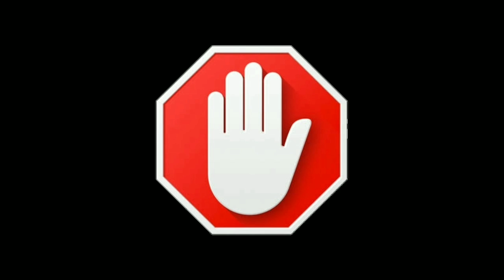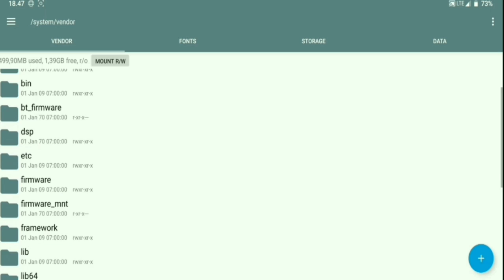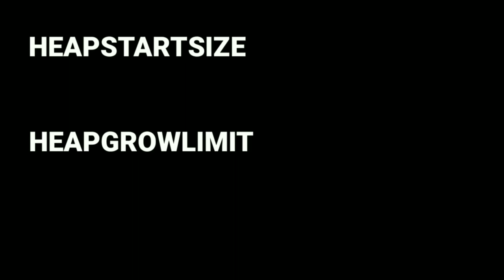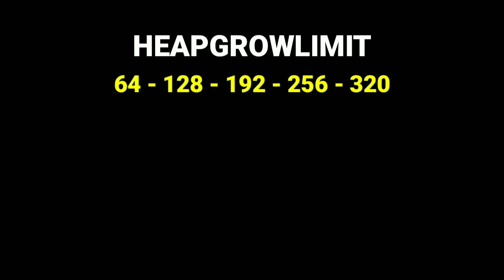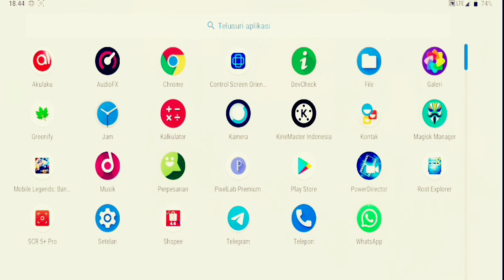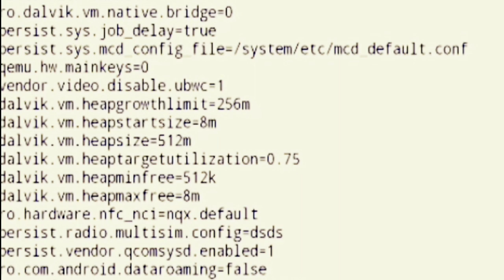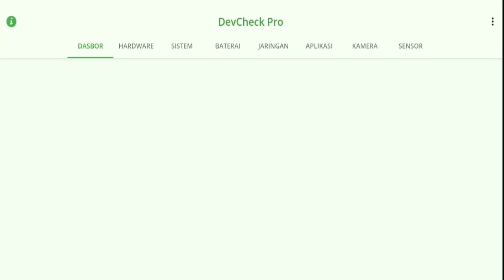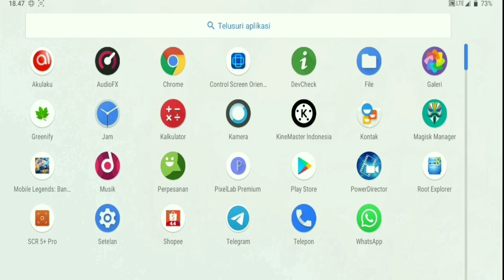CARA MENAMBAH FREE RAM DI ANDROID DENGAN EDIT HEAP SIZE/HEAPGROWLIMIT BUILD PROP